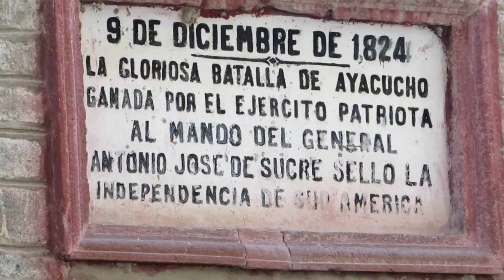🔴 Orquesta Juvenil Sinfonía por el Perú - Contigo hasta el Amanecer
Una actividad trascendental que contó con la participación del reconocido tenor peruano Juan Diego Flórez, del presidente el Patronato de Ayacucho, Carlos Añaños, Ministro de Cultural, Salvador del Solar, Ministro de Comercio Exterior y Turismo Eduardo Ferreyros y artistas invitados como Magaly Solier y la brillante Perlita León quienes nos encantaron con su arte, además del fondo magistral de la Orquesta Sinfonía por el Perú, todo esto en la Alameda de la Independencia.